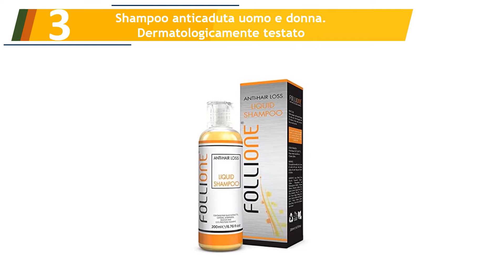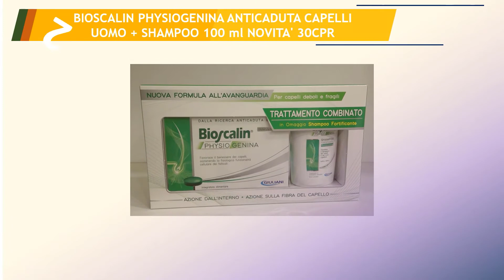Le 5 Migliori Shampoo Anticaduta Uomo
Ecco l'elenco dei Le 5 Migliori Shampoo Anticaduta Uomo.

01. Revivogen, MD, Bio-Cleansing

02. BIOSCALIN PHYSIOGENINA ANTICADUTA CAPELLI UOMO + SHAMPOO 100 ml NOVITA' 30CPR

03. Shampoo anticaduta uomo e donna. Dermatologicamente testato

04. Collistar Shampoo Rivitalizzante Anticaduta - 250 ml

05. Bios Line 1700 Biokap Shampoo Anticaduta